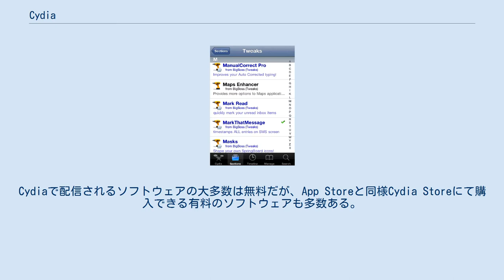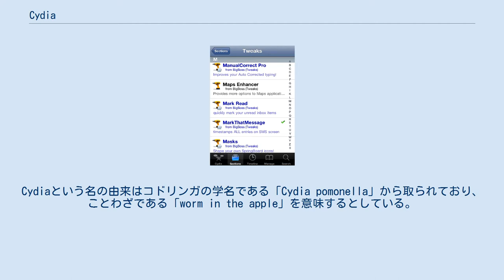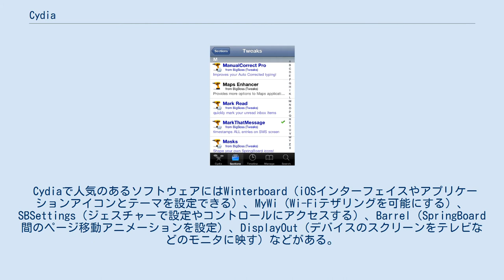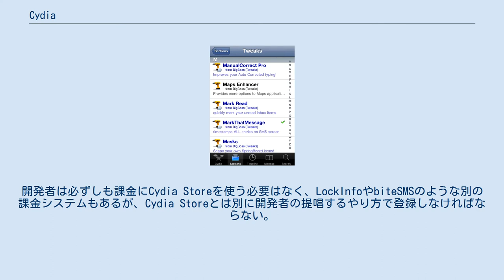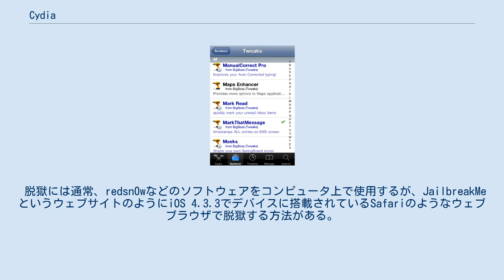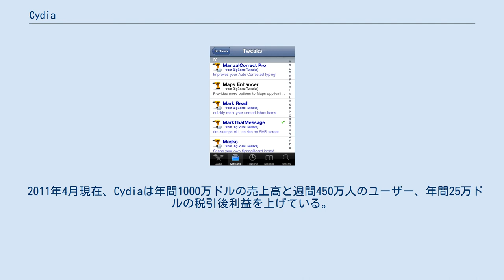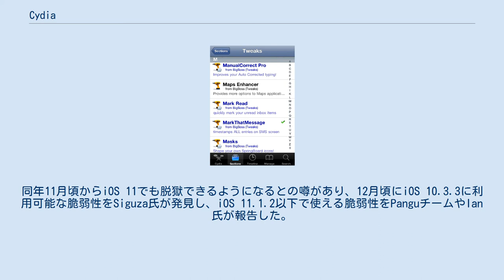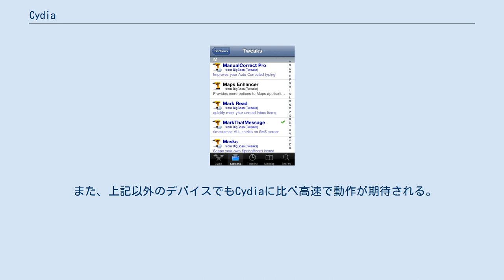Cydia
Cydia ([sɪˈdi.ə])とは脱獄(Jailbreak)したiPhone、iPod Touch、iPadで動作するサードパーティー製のiOS対応ダウンロード販売プラットフォームを提供するアプリケーションソフトウェアで、ユーザーはパッケージソフトウェア（アプリケーションやインターフェイスカスタマイズソフト、システムエクステンション含む）を検索しインストールできる。
Cydiaで配信されるソフトウェアの大多数は無料だが、App Storeと同様Cydia Storeにて購入できる有料のソフトウェアも多数ある。
脱獄したデバイスをカスタマイズ（通常「tweaks」と称される）することを目的とするソフトウェアが多数を占めている（App Storeでは自己完結型アプリケーションの配信は制限されている）。
 CydiaはAPTのグラフィカルフロントエンドとdpkgパッケージ管理システムで運用されており、ソフトウェアはソフトウェアリポジトリの分散システム（ソースと称する）で配信されている。
 またCydiaはJay Freeman（別名「saurik」）と経営するSaurikITによって開発されている。
Cydiaという名の由来はコドリンガの学名である「Cydia pomonella」から取られており、ことわざである「worm in the apple」を意味するとしている。
 Cydiaは脱獄したiOSのグラフィカルユーザインタフェース (GUI) にてApp Storeで入手できないソフトウェアをAPTリポジトリを使ってインストールする。
並びにAPT（iOSやフリーマンのTelesphoreoプロジェクトに移植）がベースになっており、1つのホストへの依存を回避し、幾つかの信頼出来るデフォルトソースが付属するリポジトリアグリゲーターとなっている。
多くのソフトウェアがそれらのリポジトリで配信されており、リポジトリの追加も容易である。
iOSでの開発をオープンソースで行うことが可能で、開発したソフトウェアをサーバーでセットアップ、ホスティング、管理、自身のリポジトリのアップデート、コミュニティでの共有ができる。
デフォルトソースはパッケージサブミッションを受け入れており、もし別々のリポジトリにホストされた場合にパッケージが多く露出することを助ける。
 ソフトウェアパッケージはiOSデバイスにおけるアップルのプレインストールアプリケーションと同じ/Applicationsというディレクトリに直接ダウンロードされる。
デバイスは脱獄しても引き続き公式のApp Storeで購入・ダウンロードすることが可能である。
 CydiaはiOSデバイスを脱獄させる過程でインストールされる。
脱獄のためのツール（デバイスやiOSのバージョンによって脱獄可能なツールが異なる）であるZiPhone、JailbreakMe、QuickPwn、redsn0w、purplera1n、blackra1n、limera1n、Greenpois0n、Absinthe、Evasi0n、PanGu (盤古)、TaiG で脱獄時にCydiaを任意か自動でインストールさせたり、同じく脱獄ツールであるPwnageTool、sn0wbreeze、redsn0wによって作成されたカスタム脱獄ファームウェアを復元させる時にもCydiaがインストールされる。
 Cydiaで配信されるソフトウェアリストのスクリーンショット。
青文字は有料のソフトウェア。
 Cydiaで入手できるソフトウェアの大多数はエクステンションやiOSのインターフェイスやiOSエコシステムにおけるアプリケーションのカスタマイズが占めている。
これらのソフトウェアは脱獄したデバイスで動作し、ユーザーインターフェイスを変えたり、既存のアプリケーションに新たな機能を加えたり、ボタン動作をカスタマイズしたり、ネットワーク機能を拡張したり、その他システムをカスタマイズするといった通常のアプリケーションでは不可能な機能を提供する。
ユーザーはインターフェイスのカスタマイズやパーソナライゼーションや、希望の機能を追加、デバイスの不満点を修正といった目的でインストール、並びにファイルシステムやコマンドラインツールへのアクセスを提供することでデバイスでの開発作業を容易におこなっている。
Cydiaで提供されるソフトウェアの大部分は独立した開発者が手がけている。
 Cydiaで人気のあるソフトウェアにはWinte...